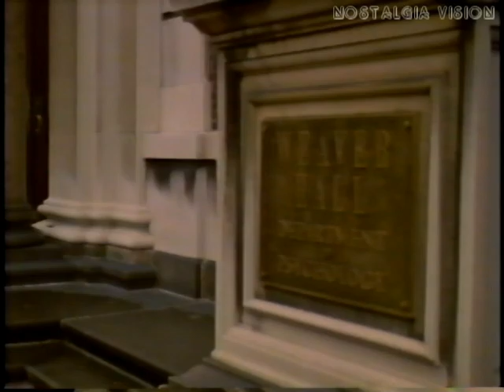"Ghostbusters" French Title Card | "S.O.S. Fantômes" Titre VF (1984)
This is the cool title card for the French-dubbed version of "Ghostbusters", taken from the North American (NTSC) VHS copy of the French version.

Voici la carte titre ainsi vue au début de la version française de "S.O.S. Fantômes" (Ghostbusters), capturé d'une copie VHS distribuée en Amérique du Nord (NTSC).